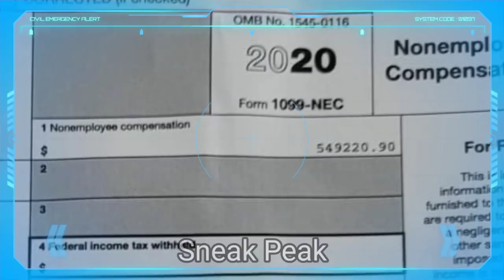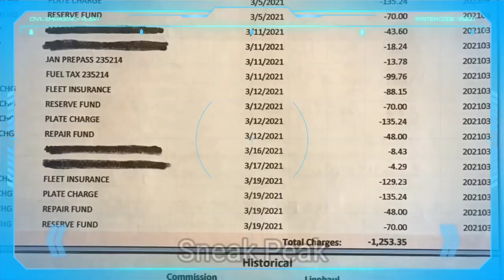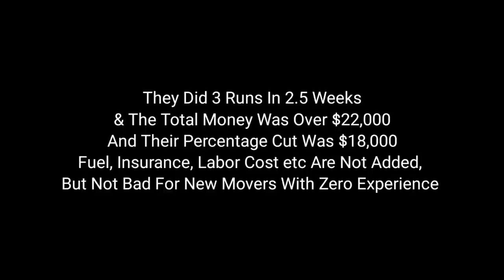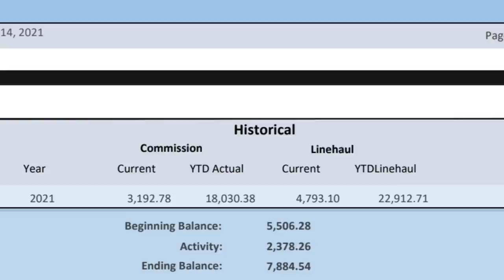How My Son & I Became Mover Owner Operators With Zero Experience & Made $22,912.73 In 2.5 Weeks